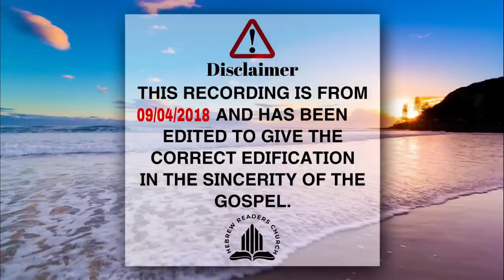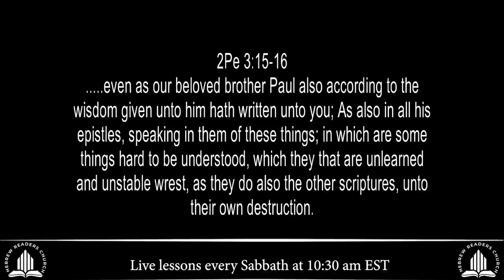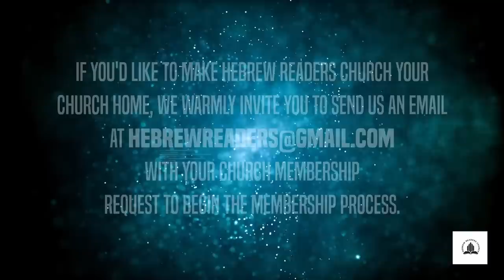An Exhortation To All